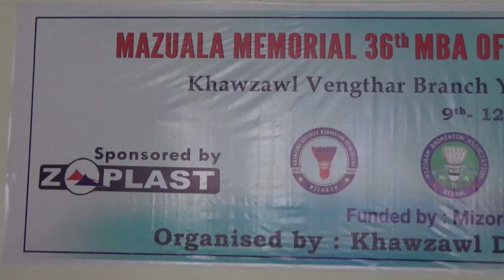BADMINTON Competition tan a ni dawn ta .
MAZUALA MEMORIAL  MBA CHAMPIONSHIP  2022 ADVERTISE NA... Ni 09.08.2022 dar 11:00am a tang LIVE tan tum a ni